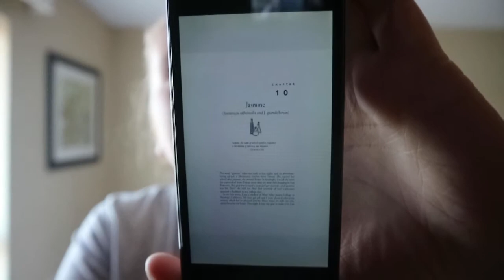The Healing Powers of Essential Oil